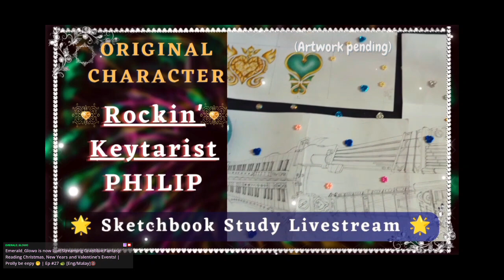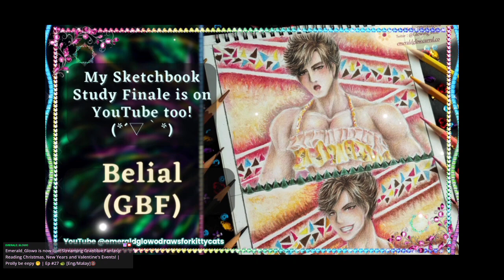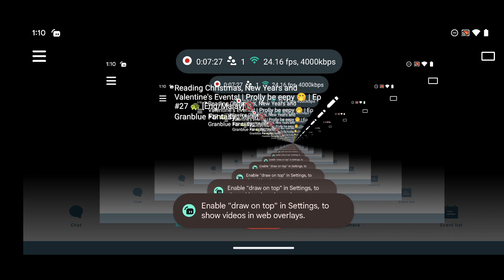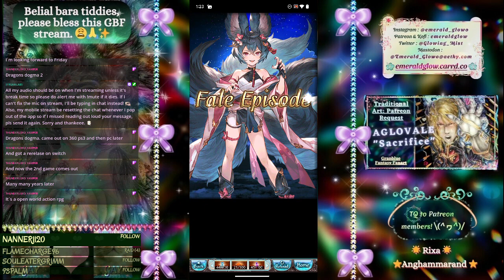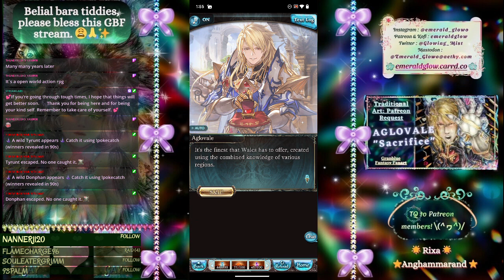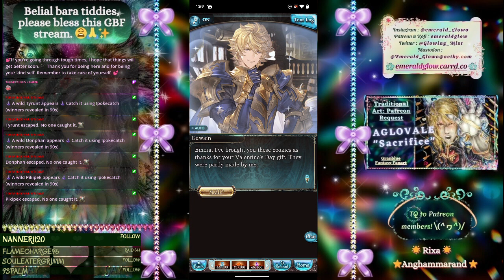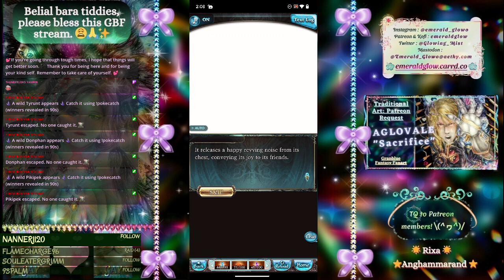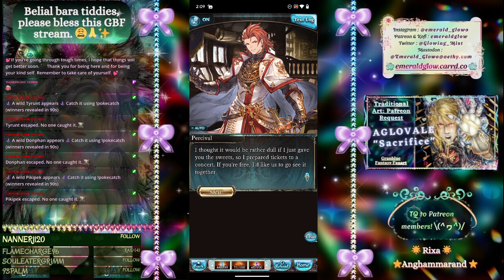Reading White Day Messages 🐢 🍫 | Granblue Fantasy Mobile Playthrough (Blind) | #27 (Part 1)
Timestamps :
0:00 Intro
16:00 Gacha Pull
22:26 Marriage and White Day Messages